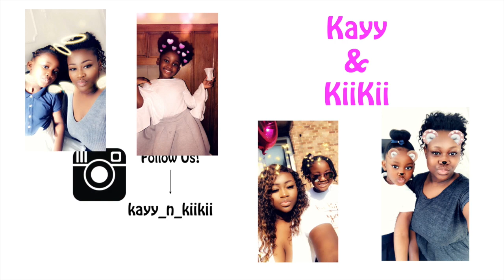VLOG 01 - Kayy&KiiKii....Incredibles 2, Bumper Cars and Crepes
Our Very FIRST Vlog - We really Hope You Enjoy Watching This Video.

Enjoy The Rest Of Your Day :)  --- KKSquad..xx